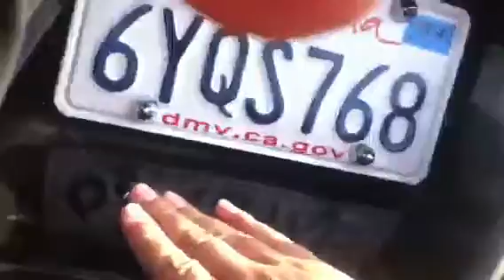BottomsUp SD vs. LA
Servin LA